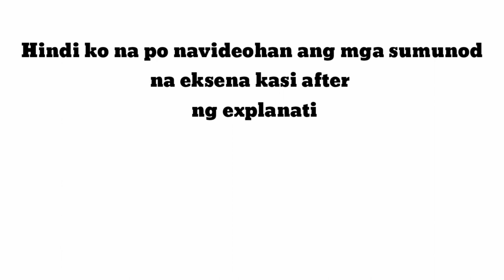Roll Out of our New Core Menu @my Work || Food Tasting || Chilis KSA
Eto yung masarap na parte kapag mayroong new products to launch as a Core Menu yung Food Tasting... pasensya na at medyo putol ang video kasi nakalimutan ko mag film sa part ng kainan kasi gutom much...
. Sorry Guys.